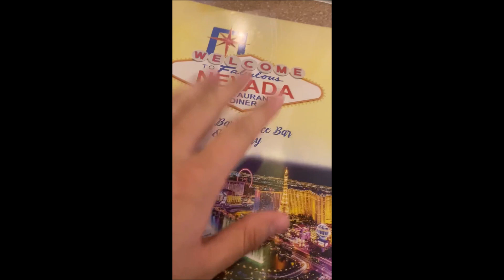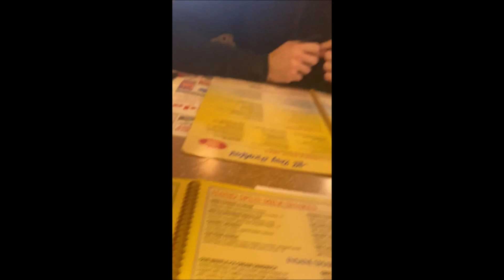Food Review Ep 2 The Nevada Diner